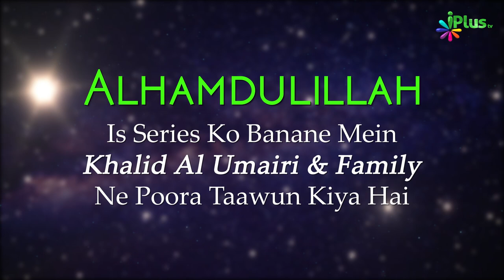Tafseer Surah Al Baqrah Ayat 103-106 | Aasaan Tafseer E Quran Ep 57 | Shaikh Kifayatullah Sanabili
UPI : donateilm@icici